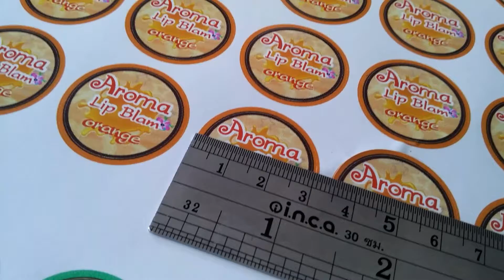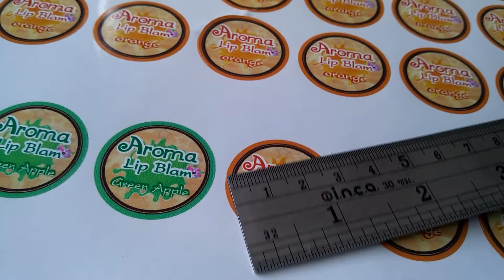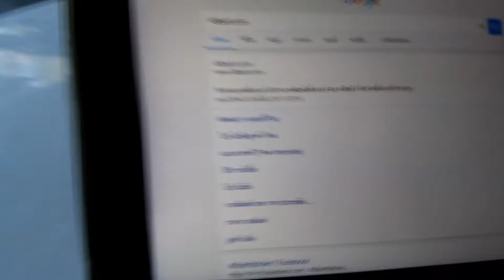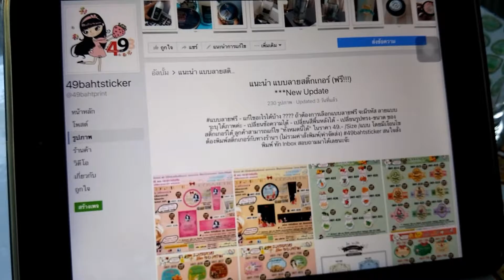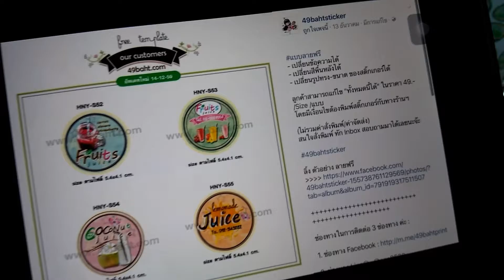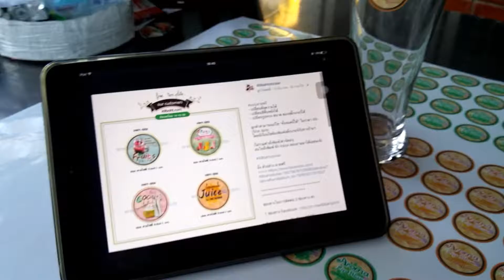พิมพ์สติ๊กเกอร์ พร้อมไดคัท PVC กันน้ำ (แบบลายฟรีจากทางร้าน)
ห้างหุ้นส่วนสามัญ สี่สิบเก้าบาทดอทคอม

รับพิมพ์ฉลากสินค้า พิมพ์สติ๊กเกอร์สินค้า ฉลากขนม ฉลากป้ายเบเกอรี่
พร้อมบริการออกแบบฉลากสินค้าทุกชนิด

จัดส่งทั่วประเทศ (EMS ลงทะเบียน)

สะดวกแวะมาสั่งสินค้าหน้าร้านฯ ได้ค่ะ ( หน้าร้าน อยู่ในซอยลาดพร้าว 140)
เปิดดำเนินการมานานกว่า 8 ปี

รับพิมพ์ขั้นต่ำที่ 20-50 ดวง ขึ้นไป (เริ่มต้น ราคาดวงละ@0.98 สตางค์)
และบริการงานพิมพ์ฉลากสินค้าแบบตารางเมตร

พร้อมบริการรับออกแบบฉลากสินค้า ออกแบบโลโก้ ออกแบบป้ายชื่อ และอื่นๆ

// มีไฟล์แบบมาเอง ทางร้านฯ ก็รับพิมพ์พร้อมไดคัทรูปทรงให้ค่ะ

หรือ ยังไม่ไฟล์แบบมา ทางร้านฯ มีบริการ แบบเทมเพลตฟรี ให้เลือกมากกว่า 600 ลาย

เข้าชมเว็บไซต์ของเราได้ที่

ลูกค้าที่สะดวกมาหน้าร้าน แผนที่ร้าน ตามนี้เลยค่ะ :

✅Line@ : @xsc4140v
(เวลาทำการ จ-ส 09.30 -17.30)